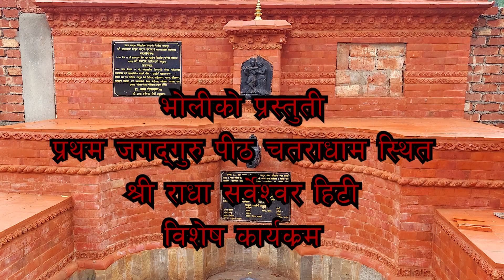Ep31 शालग्राम महिमा